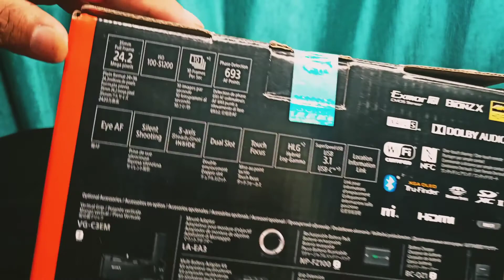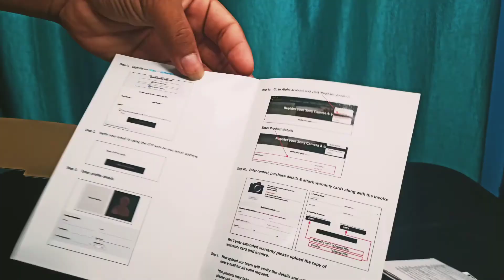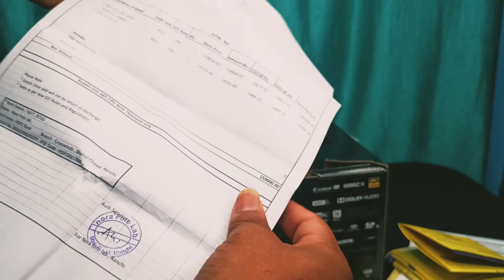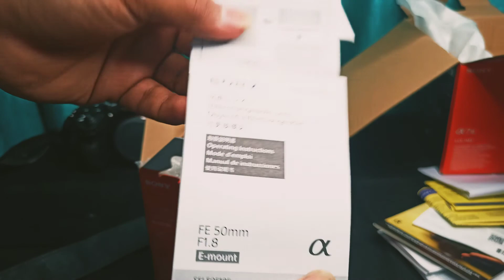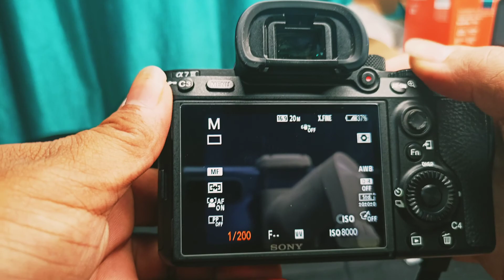Sony new camera || unboxing video || my new camera for vlogging and cinematography || Sony a7m3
This is the Sony a7m3
Body and prime lens
Unboxing video
My new camera for vlogging and cinematography purpose .